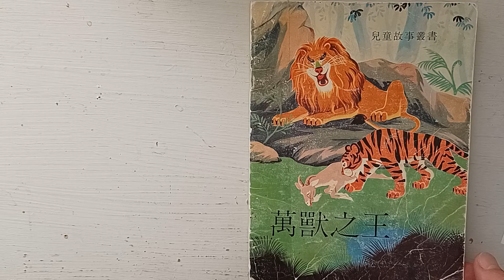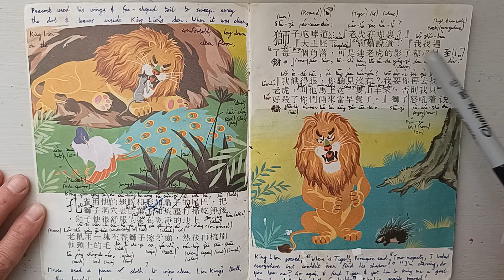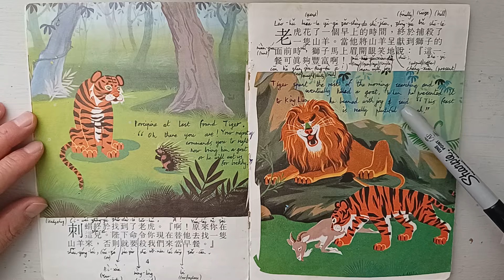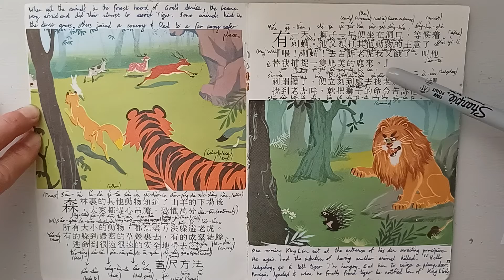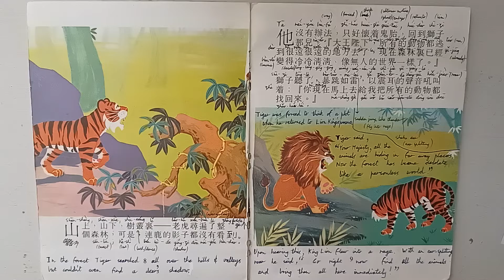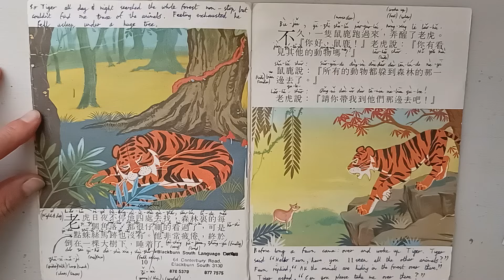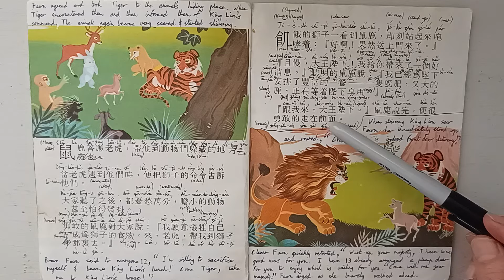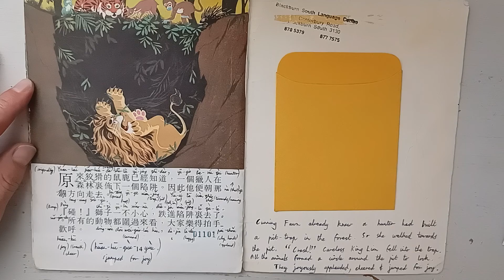Chinese/English story. 中英文 故事，萬獸之王。 King of all the animals.